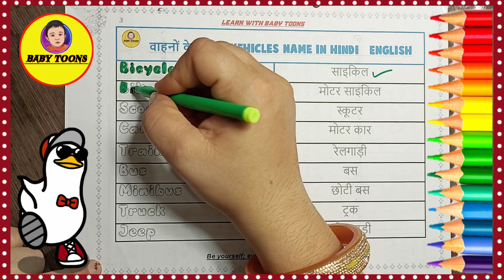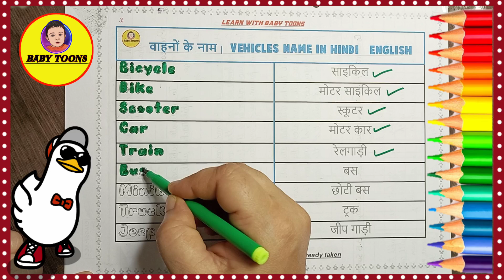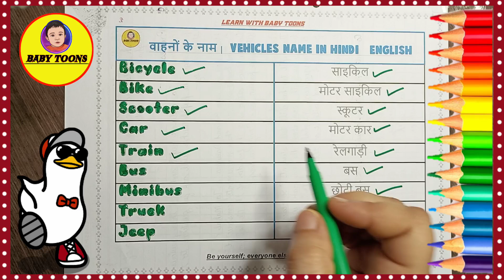वाहनों के नाम सीखें | LEARN VEHICLES NAMES IN HINDI || BABY TOONS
❂ REGARDS-BABY TOONS❂
❂ IMPORTANT NOTE ❂
❂YOUR QUERIES SOLVED HERE ❂
 VEHICLE Name in English
 VEHICLE  Name for kids
 VEHICLE  Name in Hindi & English
 VEHICLE  Name in Hindi
 VEHICLE  Name in English latest
 VEHICLE  Name in English and hindi
 10 Easy VEHICLE  Names
 10 VEHICLE  Name for kids
 VEHICLE Name with pronunciation
 VEHICLE Name with colours
 VEHICLE Name for toddlers
 Learn VEHICLE  name Easy
 Learn the Names of 10 VEHICLE
 Learn the Names of VEHICLE
 Quick and Easy VEHICLE  Name Learning
 The Most Popular VEHICLE Names